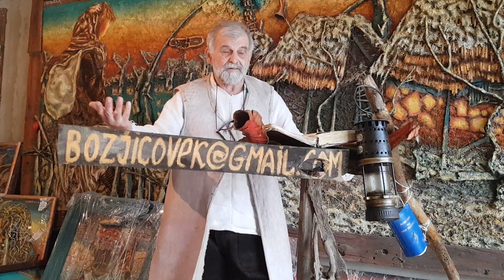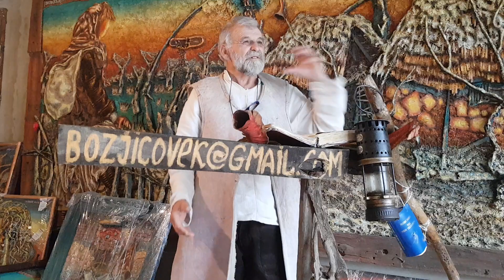Man of God-Korona virus, opomena svetu (Part 2.)